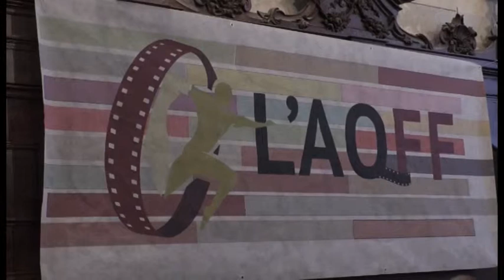Laura Bispuri Ospite all'Aquila Film Fesival